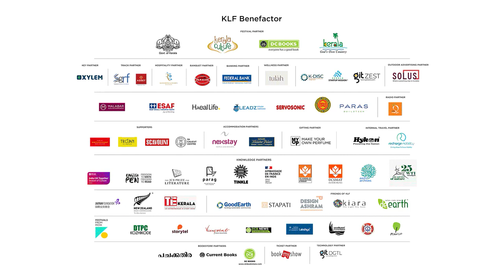Future of Kerala : A Wake-up Call | Discussion with C Balagopal, Sam Santhosh and Anisha Cherian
"Future of Kerala : A Wake-up Call"

Discussion with Anish Cherian and C Balagopal at KLF 23

About Speakers↓:

C Balagopal: Balagopal Chandrasekhar is Chairman of the Board of Federal Bank Ltd. He is also on the Governing Body of the Centre for Management Development Trivandrum, Advisory Board of the Fourth Wave Foundation, Member of the Board of the TIMed Medical Devices Incubator of SCTIMST, and Member, Advisory Board of IIT Palakkad. He worked in the IAS in Manipur and Kerala till 1983, when he resigned to promote a venture to make hi-tech biomedical devices for the first time in the country. Acquiring the know-how from Sree Chitra Tirunal Institute for Medical Sciences & Technology, Trivandrum (SCTIMST) and with the support of the National Research Development Corporation and KSIDC, he set up his venture near Trivandrum. From those small beginnings, he grew the venture into the largest maker of blood bag systems in the world, exporting products to more than 50 countries. In 2012, he sold the company to a leading Japanese maker of medical products and turned to investing in startups, mentoring entrepreneurs, writing, travelling, and his many other interests. His books are On A Clear Day You Can See India; The View From Kollam; and Maveli & Markets: How Supplyco Held The Price Line. Below the Radar, his latest book is published by DC Books.

Sam Santhosh: Sam Santhosh is the Founder and Director of MedGenome. Passionate about science and technology, he has close to three decades of experience in launching and running successful businesses. He has been the Founder, CEO and Managing Director of California Software Limited (Calsoft) and has also successfully listed the company after a few years. He is currently an advisor to several life science and technology companies. His book, Sam`s Twelve Commandments: For the Indian Entrepreneur, is published by DC Books.

Anisha Cherian: Anisha Cherian is the Founder and Managing Director of Chemmanur Academy & Systems Pvt. Ltd. She is the President of TiE Kerala (The Indus Entrepreneur) and the first woman to hold this post in TiE, Kerala. Anisha is also the Founding Member of Raising Our Voices Foundation (ROV) 2014, a registered society to empower women, children, and gender crime victims. She is an Advisor to the NGO, Women Entrepreneurs Network (WEN).